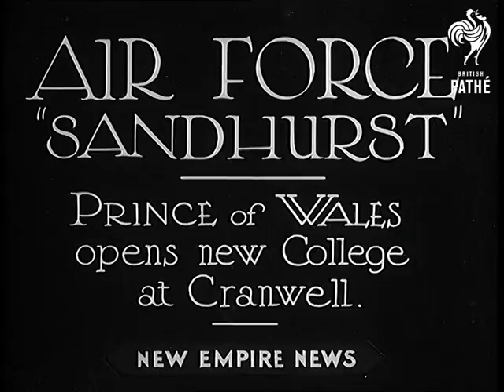Air Force "Sandhurst" (1934)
Full title reads: "AIR FORCE "SANDHURST"  - Prince of Wales opens new College at Cranwell."

Cranwell, Lincolnshire.

Plane taxiing in and Prince of Wales (Prince Edward, King Edward VIII, Duke of Windsor) comes out. He is welcomed by Lord Londonderry, Secretary for Air, and several other officials. Prince shakes hands with officials. Royal mast flying and RAF (Royal Air Force) flag below.

Exterior of the new Air Force College a Cranwell - great building. Pan from the clock tower down the building. Cadets lined up in front of the building. They start marching.

Voiceover informs that the First Commandant of the College is Vice Marshal Longcroft - the pilot who took the Prince of Wales on his first flight.
 FILM ID:799.24